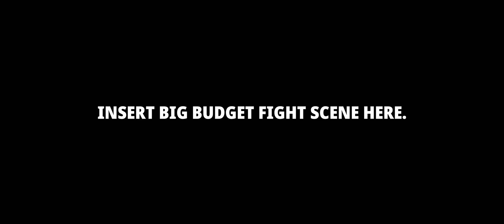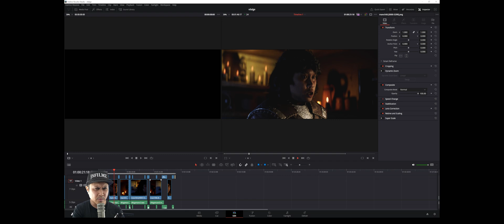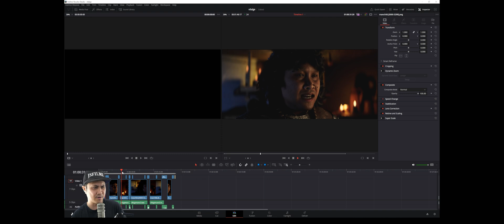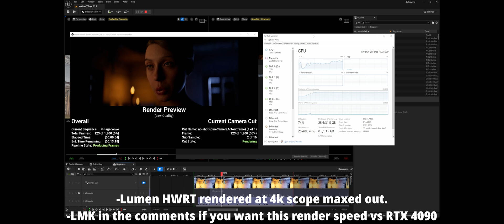Unreal Engine 5 RTX 5090 Lumen Render Test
Collaborators:
Lee Adams
Andrew Drobot
Royce Adkins
Johan Sugarev
Scansfactory
StudioNinjato
Faezeh
Xsens Awinda
JSFILMZ Mocap Helmet
Used Iphone 12 mini
Coffee